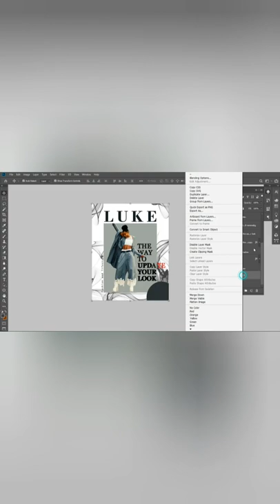How to create a magazine layout in photoshop. video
Hey Everyone, welcome to THE ULTERIOR GRAPHIC. This video is a guide for you to get the maximum value out of this channel.

You can learn many softwares in a systematic sequence which is created in form of PLAYLISTS on this channel.
Every video is so detailed that you might not need to ask a single question. Still if you want to ask any question, you can ask that in same video's comment box.
I will definitely reply your query if you are a subscriber and if I can see that.

This video is about Magazine Layout Design
You will also learn the importance of Layout in Photoshop.

I am a Graphic Design having experience. I've started this training for anyone who wants to learn Graphic Designing in a professional way.
Our Channel focuses on some main topics: Mindset, Marketing, Sales & Negotiations, Pricing & Motivation.
For design related content stay up to date, hit the "bell" icon for alerts when we go live or new video.

Welcome to THE ULTERIOR GRAPHIC.